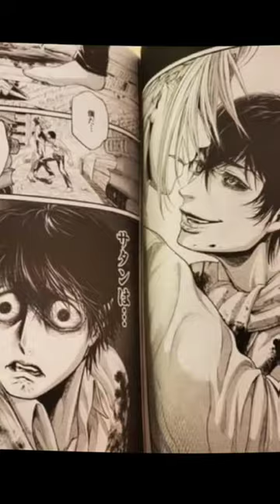8 ronda Nicolás VS Belcebu da comienza la Batalla¿Quien creen que gane?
El pasado de belcebu al parecer belcebu en su pasado mató a sus  compañeros quiénes vendrían siendo  pecados capitales pero él hizo esto porque al parecer el está poseído por Satanás teniendo estoy impulsos que no puede controlar y en su batalla se verá muy serio por mi sinceramente a lucifer debieron darle a las es lo único que veo malo allí